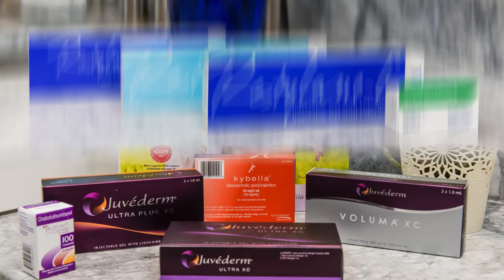Ask Azura - Worried about looking unnatural?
Worried about looking unnatural, frozen, or obvious? It's a common concern that PA-C Jennie Kowaleski hears often. Listen to her expert guidance and don't forget to submit your questions